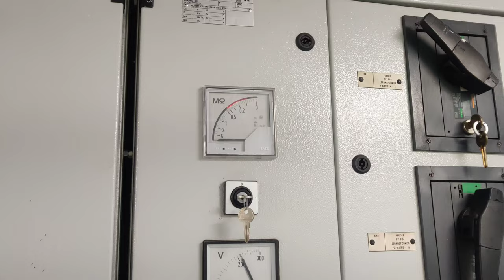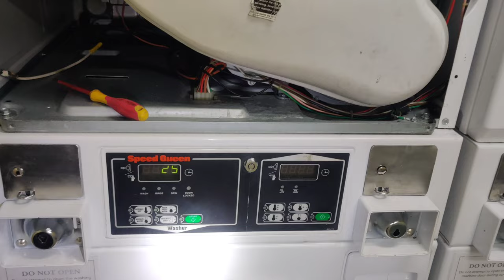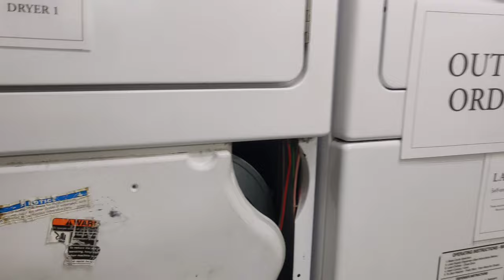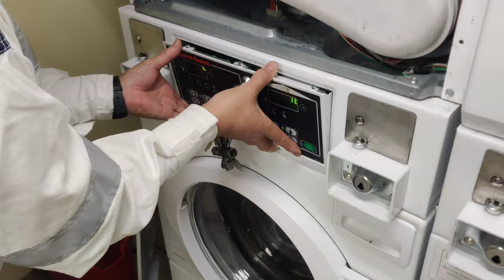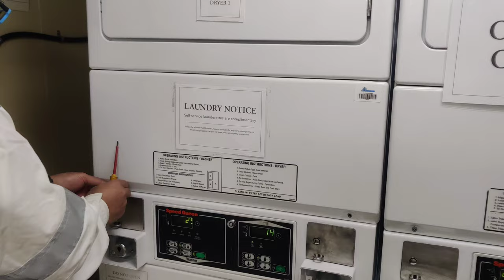Low insulation washing machine for passenger ship guest laundry, Speed Queen model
In today's video vlog, i will provide an overview of the onboard passenger ship guest laundry, specifically focusing on the Speed Queen model with low insulation.

Hey there! If you like our channel, consider supporting us by clicking the "Thanks" you can see video below and buy super thanks . It's totally up to you, but we'd really appreciate it!

**Onboard Passenger Vessel Guest Laundry Services**

**Washing Machine**